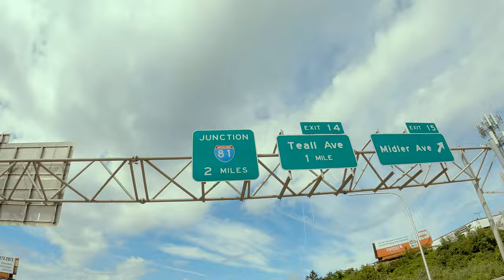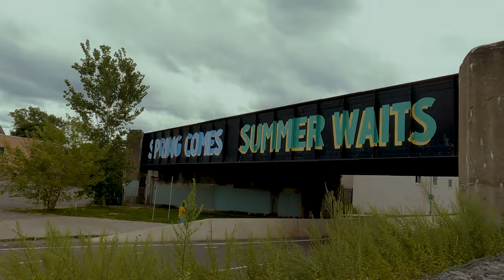MORE LOWRIDER ST UPGRADES?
This trip has been a blast! We are heading back into Canada on our Harley Davidson's via Syracuse, NY. We make a pitstop at Steeltown Garage in Hamilton where we meet up with Matt and his Lowrider ST! He's had some more work done to the bike and we get a run down before making our way back to Toronto.

ABOUT INDESTRUCTIBLE MFG
Indestructible MFG was founded in 2018 by tattoo artist Matt Vanasse and barber Dan Brenndorfer. Originally a basement hobby in a barbershop, the brand has now become recognized worldwide, sold in countries far and wide. The brand is steeped in the tradition of tattooing, as well as alternative music and motorcycle culture. At the heart of Indestructible's aesthetic is a strong sense of community, a deep connection to traditional tattooing, and unwavering customer loyalty. Based in Toronto, the brand is renowned for crafting simple yet bold pieces that pay homage to timeless traditions.

OUR BIKES 🏍️
Dan - 2021 Harley-Davidson Road Glide Special
Matt - 2022 Harley-Davidson Low Rider ST El Diablo
Pat - 2007 Harley-Davidson Dyna Super Glide Custom

GEAR 🎥
GoPro Hero9
Canon 5D Mark4
Deity Mic